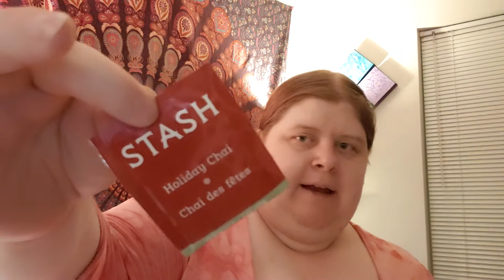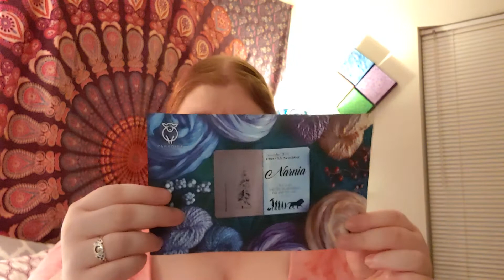Unboxing Paradise Fibers Wool Of The Month December 2020